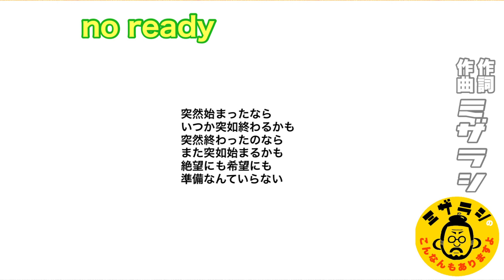#472 no ready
準備いらない歌。